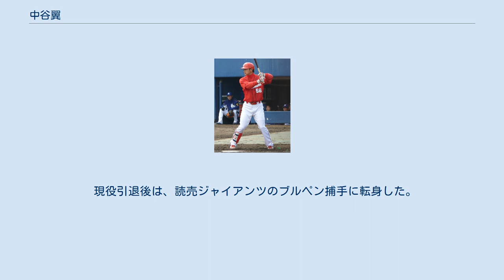中谷翼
中谷 翼（なかたに つばさ、1984年9月30日 - ）は、大阪府枚方市出身の元プロ野球選手（内野手）。
右投左打。
現在は読売ジャイアンツの球団職員。
 大阪府枚方市出身。
招提中学時代はオール枚方ボーイズに在籍し1999年のジャイアンツカップに出場。
高校は仙台育英高に進学し、2年時には二塁手として第73回選抜高等学校野球大会で準優勝を経験する。
同期に矢貫俊之、菊池俊夫。
 高校卒業後は立命館大学に進学（金刃憲人は同期）するが1年秋に中退。
 大学中退後、社会人チームの採用もなかったが、進退をかけて臨んだ四国アイランドリーグの入団テストに合格し、2005年に、愛媛マンダリンパイレーツに入団。
打率.296、本塁打5、打点38と、いずれの部門でもリーグ2位の成績を残す。
盗塁はチームトップの21。
二塁手としてベストナインも獲得。
 同年の育成選手ドラフト1巡目で広島東洋カープから指名を受けて入団。
背番号128は、愛媛時代の28に100を足したものであった。
 2007年2月18日の紅白戦で高橋建から左打者ながらレフトオーバーの2塁打を放つ。
その10日後の2月28日に支配下登録をされ、背番号も128から56に変更。
同年5月8日に一軍初出場を果たした。
打撃の評価は高いものの、二軍では2007年に15失策、2008年に6失策を喫するなど守備に不安が残った。
 2008年・2009年は一軍出場が無かった。
 2010年、9月25日の阪神戦で初の先発出場を果たした。
守備では内野フライを落球する失策を犯した一方で、打撃では一軍初安打と初打点を記録した。
しかし9月末に右肘靭帯を負傷、10月に再建手術を受けて回復まで8か月以上を要すると見込まれた。
そのため10月26日に戦力外通告を受け、支配下選手登録を外れた後11月16日に育成選手として再契約した。
 2013年10月1日付で球団から2度目の戦力外通告を受けた。
10月31日、自由契約公示された。
 現役引退後は、読売ジャイアンツのブルペン捕手に転身した。
 2018年1月1日付けで運営部に異動することが発表された。